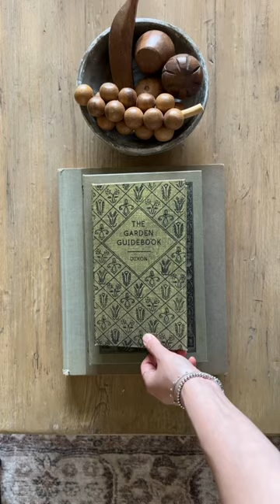Hid my remote controls aesthetically in faux antique books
Plus now I have a place for my secret stash of treats. 🤫

These storage boxes disguised as canvas books are so realistic! They also come in different book bindings and pattern. Linked in my LTK and Amazon storefront.